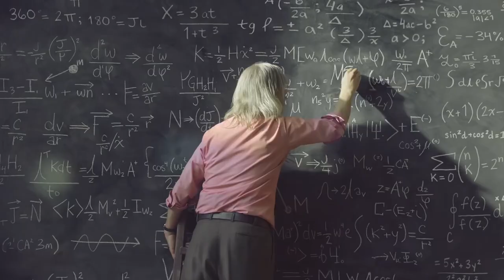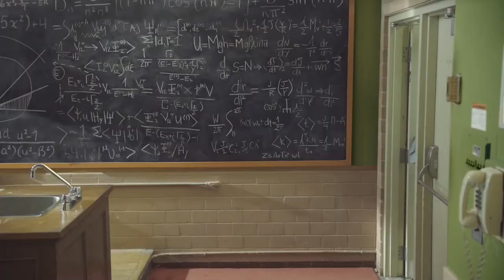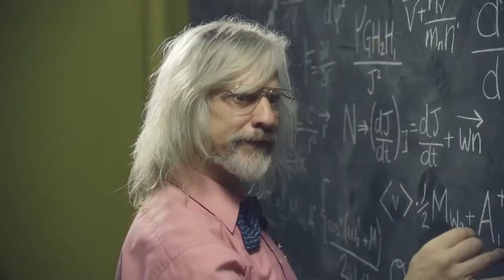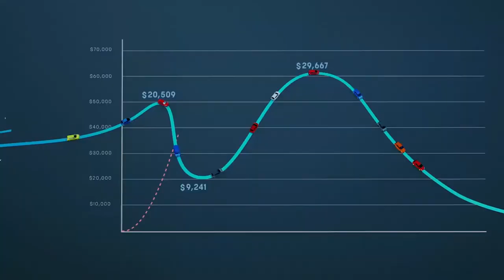Analyzing the Voice Over in the Funny DriveTime.com Commercial 2018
Learn commercial voice over by listening to what talent buyers are putting on air!
Want to land that next commercial VO job? Find out how to boost your chances

Audio interface
Mic stand / boom arm
XLR Cables
Another mic I often use

Ways to work with Chris and Complete-Voiceover.com
Learn on camera acting and land that movie role -- coming soon
Voice Commercials like the pros with Commercial VO Strategies
Do VO on Movie Trailers with Movie Trailer Mastery
Launch and grow an acting career in the Midwest

Connect and say hello!
Also find me on Threads: @ChrisAgos

QUESTION: What do you want to see more of on this channel?

If you're looking to improve your own auditions by learning from the VO reads that are making it to air, this video is for you. I write books and post vids that help actors and voice talent go a little farther in their careers, a little faster.